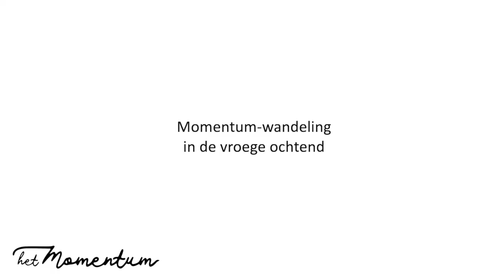Momentum ochtendwandeling in de bossen van Gerwen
In het coronatijdperk proberen we onze vrijwilligers te bereiken met leuke filmpjes van activiteiten die hen aanspreken of die we voorheen samen deden. Dit in afwachting van betere tijden, dat we elkaar weer kunnen zien!